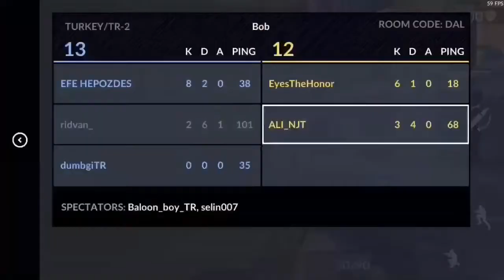Is that pumpkin on his head ( critical ops ) funny moment & glitch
Hey guys

In thes video I'm playing // critical ops //

Funny moment and glitch
Songs :
Sia the Greatest ( No copyright) (Royalty

2. This is Halloween (Trap Remix) [Lyrics]

3. Rick and Morty - Pickle Rick (Trap Remix)